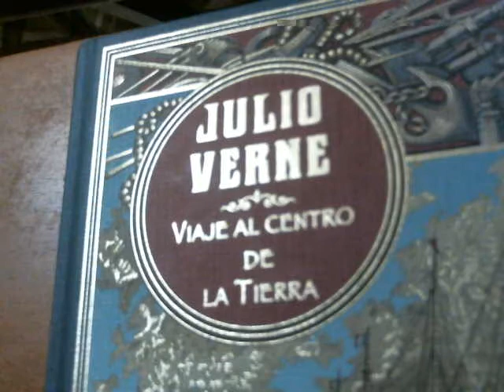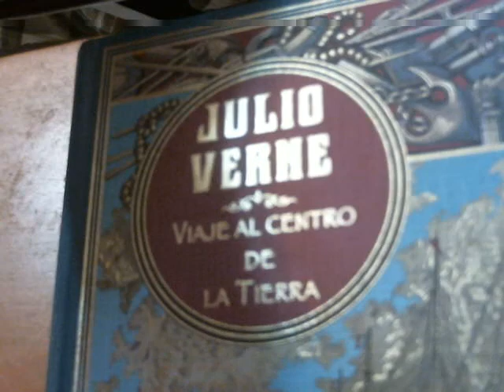Viaje al centro de la tierra Cap 26,27,28,29 y 30